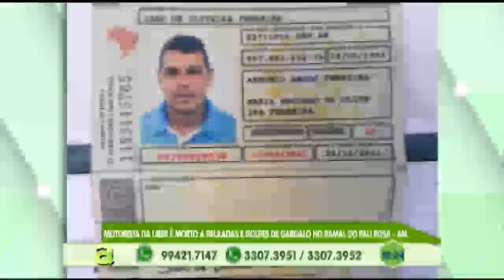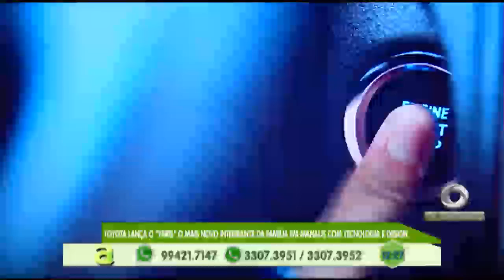Borba - Am: Populares matam e ateam fogo em suspeito de matar garota de 14 anos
04º BLOCO AGORA 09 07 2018 - Borba - Am: Populares matam e ateam fogo em suspeito de matar garota de 14 anos